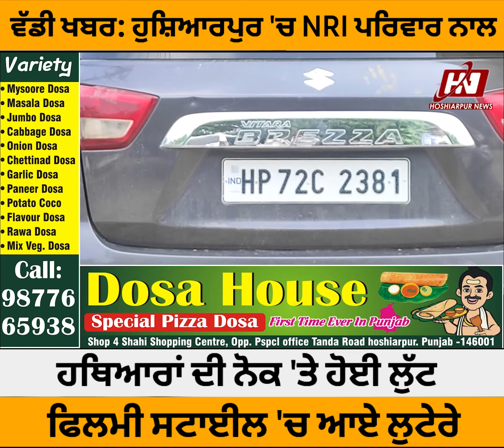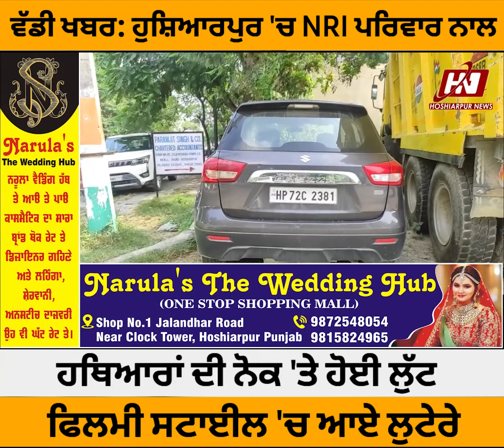ਹੁਸ਼ਿਆਰਪੁਰ-ਊਨਾ ਮਾਰਗ 'ਤੇ ਪਟਿਆੜੀਆਂ ਨਜ਼ਦੀਕ NRI ਪਰਿਵਾਰ ਨਾਲ ਫਿਲਮੀ ਸਟਾਈਲ 'ਚ ਹੋਈ ਵੱਡੀ ਲੁੱਟ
ਹੁਸ਼ਿਆਰਪੁਰ-ਊਨਾ ਮਾਰਗ 'ਤੇ ਪਟਿਆੜੀਆਂ ਨਜ਼ਦੀਕ NRI ਪਰਿਵਾਰ ਨਾਲ ਫਿਲਮੀ ਸਟਾਈਲ 'ਚ ਹੋਈ ਵੱਡੀ ਲੁੱਟ, ਗੱਡੀ 'ਚ ਆਏ ਲੁਟੇਰੇ, ਸੋਨੇ ਦੇ ਗਹਿਣੇ ਲੁੱਟ ਕੇ ਹੋਏ ਫਰਾਰ